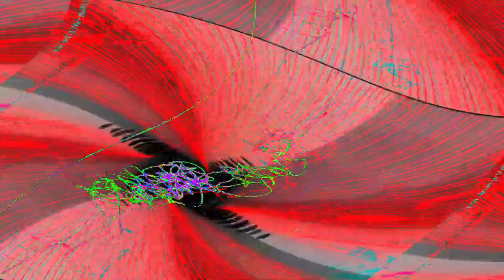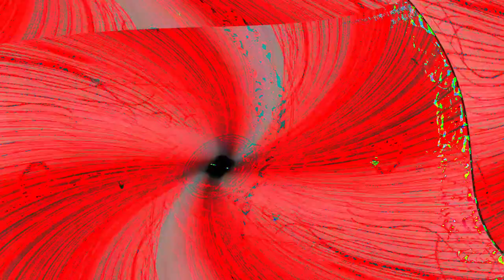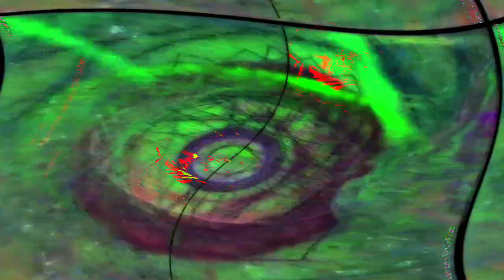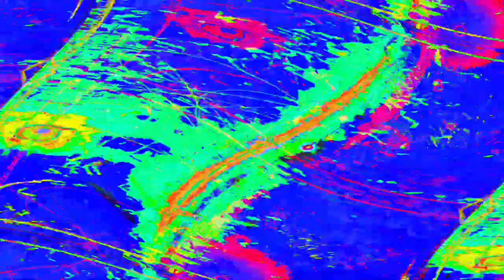[EPILEPSY WARNING] Movie 24 05 09 08h35m15s